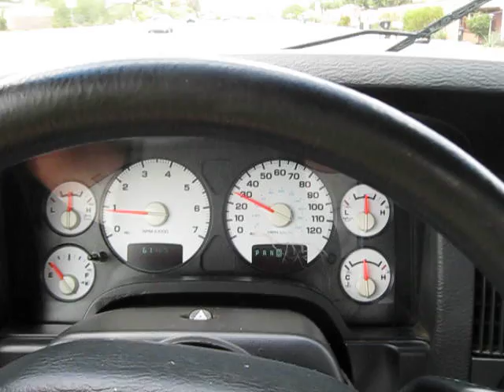2003 Dodge Ram 2500 No Reserve on eBay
2003 Dodge Ram 2500 No Reserve on eBay